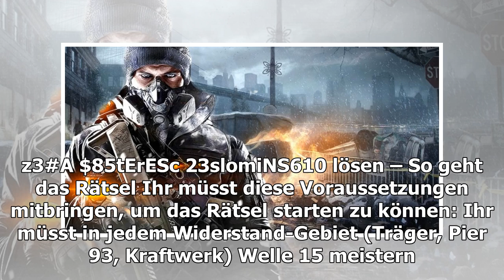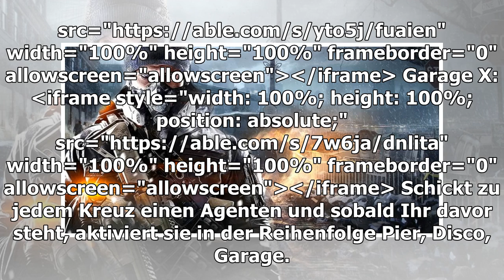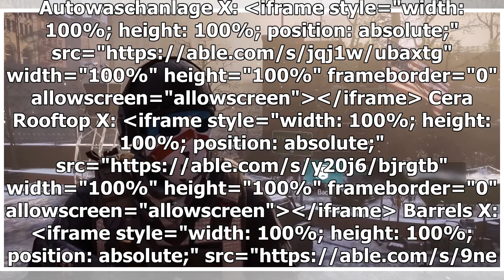Die Abteilung: wie man den geheimen Auftrag von Update 1,8 geht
Bei The Division wurde mit dem Update 1.8 eine geheime Mission eingeführt. Die Lösung und eine Schritt-für-Schritt-Anleitung gibt’s hier auf Deutsch. Schon kurz nach dem Launch von 1.8 entdeckten die Agenten eine rätselhafte Belobigung mit dem Namen ...